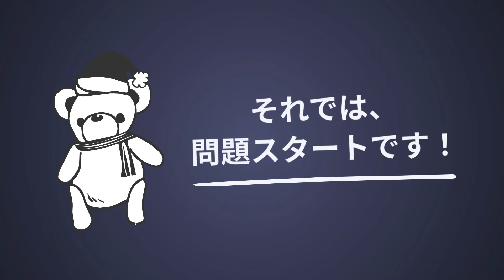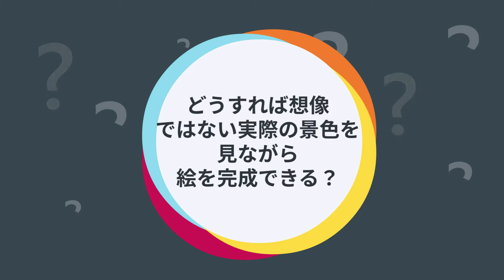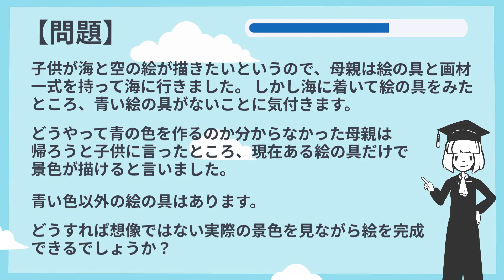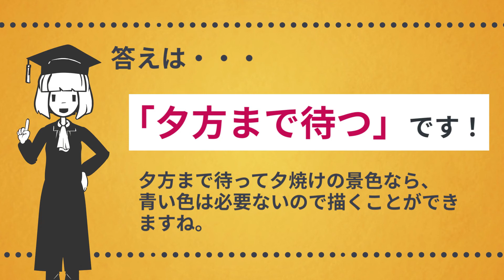🔴論理クイズ🔵子どもはどうやって海と空の絵を完成させた？柔軟な思考力がポイントですよ【絵画】【絵の具】【脳トレ】【暇つぶし】【コロナ対策】【Brain training】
今回は、問題文をよく読めば、論理的に答えがでる論理クイズです。

「子供が海と空の絵が描きたいというので、母親は絵の具と画材一式を持って海に行きました。
しかし海に着いて絵の具をみたところ、青い絵の具がないことに気付きます。
どうやって青の色を作るのか分からなかった母親は帰ろうと子供に言ったところ、現在ある絵の具だけで景色が描けると言いました。青い色以外の絵の具はあります。

どうすれば想像ではない実際の景色を見ながら絵を完成できるでしょうか？」

柔軟な思考力がポイントですよ！

■ ↓問題の一覧はクイズッQんHPで見てね！